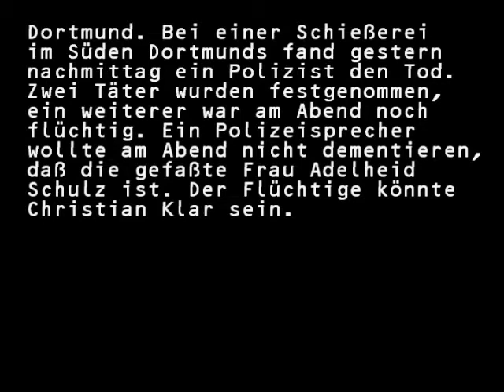RAF Art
This video shows the last minutes of Hans-Wilhelm Hansen.